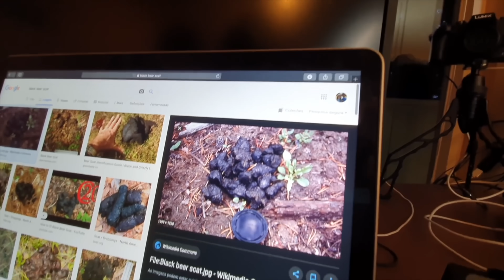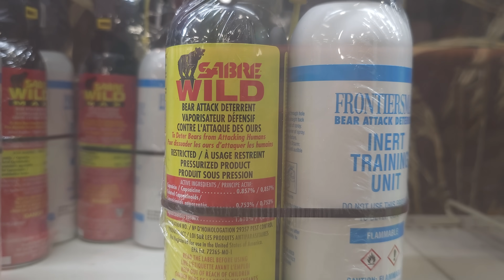APARECEU UM URSO NO FUNDO DA NOSSA CASA! - Ep.1654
O dia chegou. Depois de anos morando numa área de avistamentos de ursos, nós também recebemos a visita inesperada! Um urso apareceu no fundo da nossa casa! E ele não foi o único exemplar da vida selvagem a dar as caras por aqui.